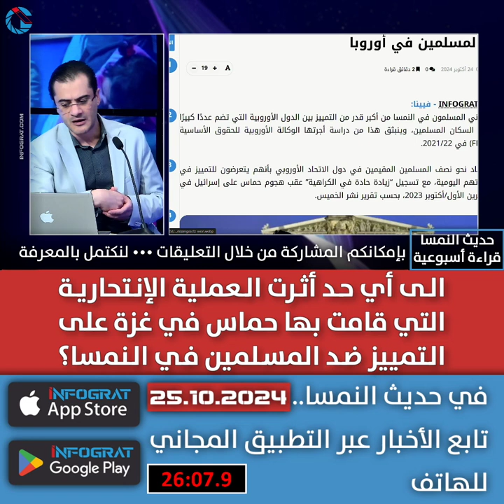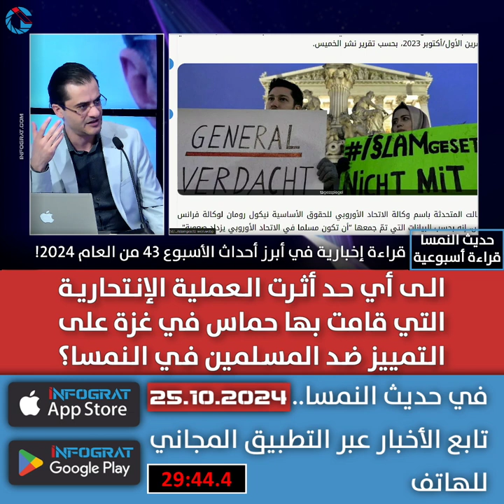الى أي حد أثرت العملية الإنتحارية التي قامت بها حماس في غزة على التمييز ضد المسلمين في النمسا؟